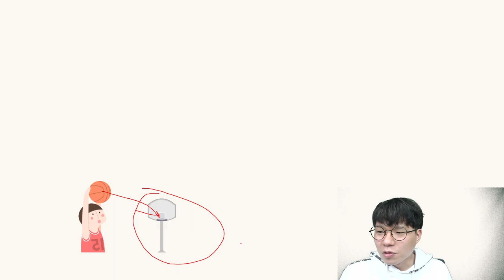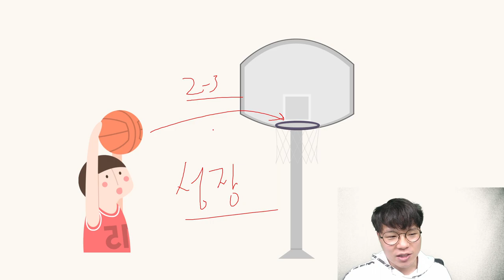당신의 독서가 재미없는 이유 I 넥스트리딩